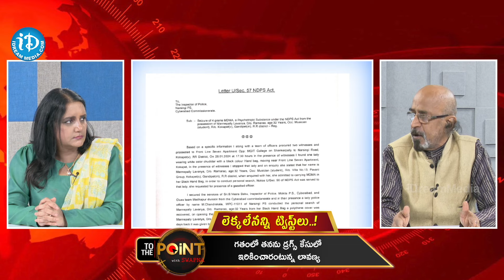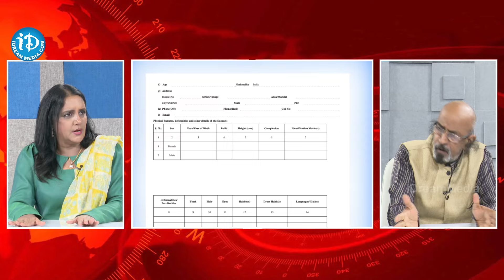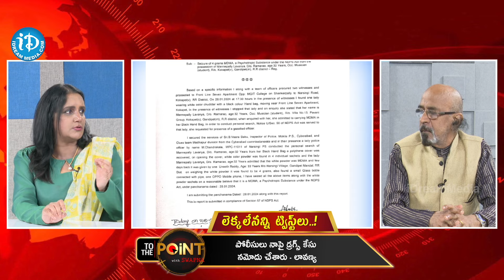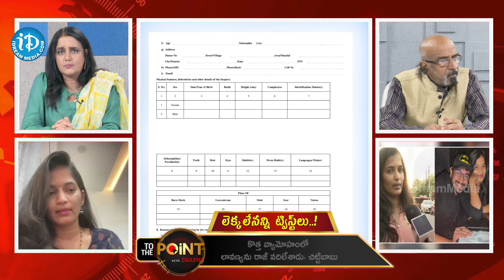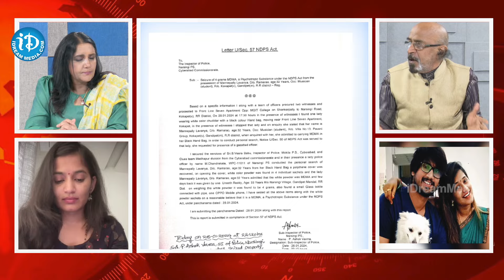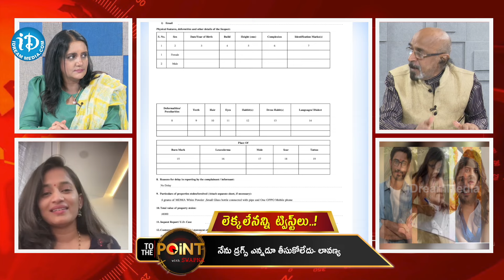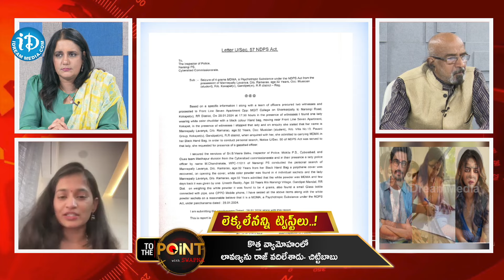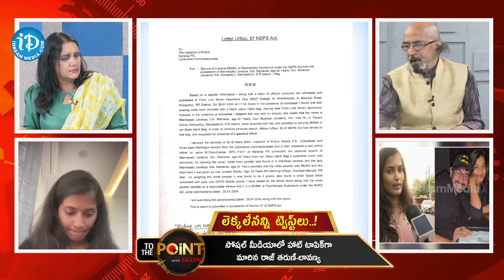లైవ్ లో లావణ్య ! Special Debate On Raj Tarun And Lavanya Controversy | iD Queens